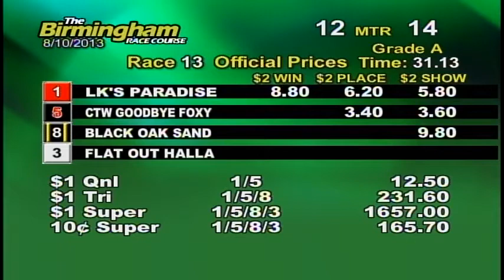08/10/13 Evening Race #13